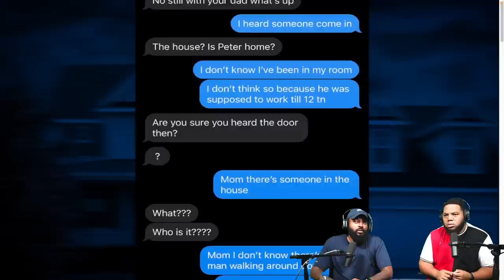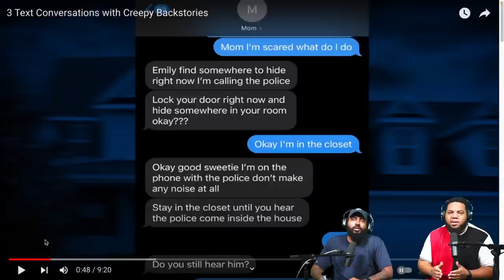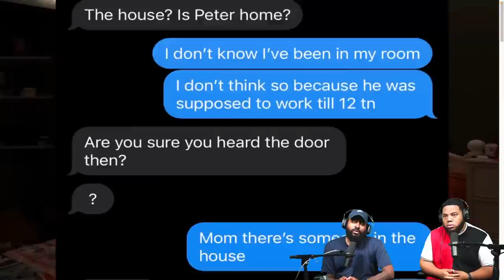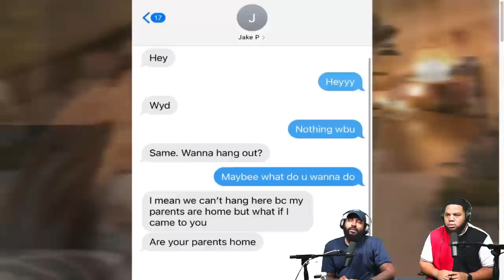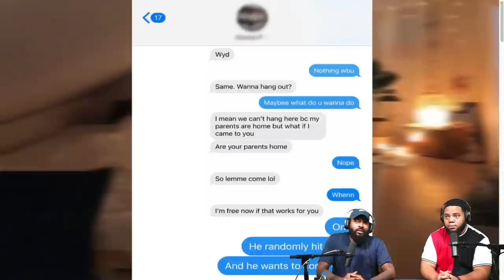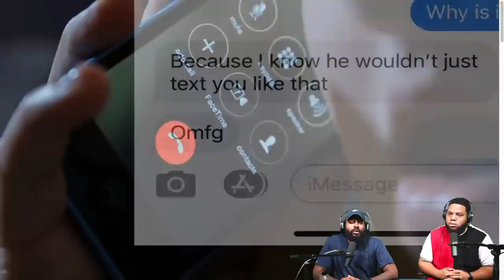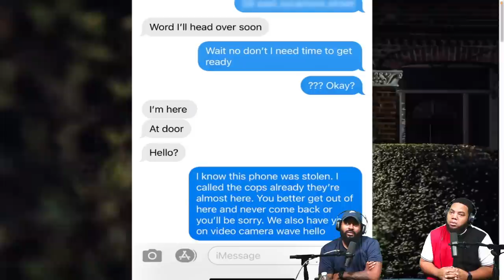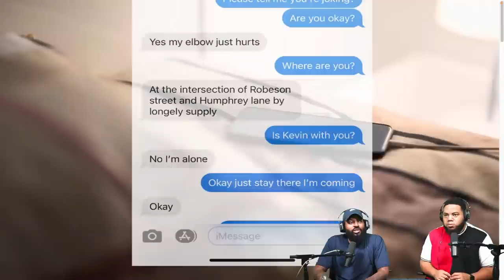INTHECLUTCH REACTS TO 3 TEXT CONVERSATIONS WITH CREEPY BACKSTORIES